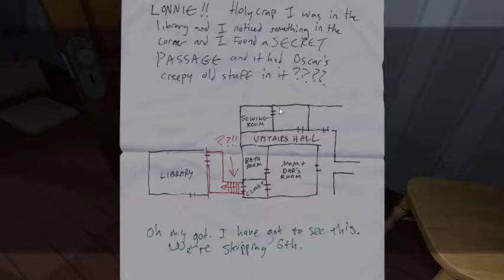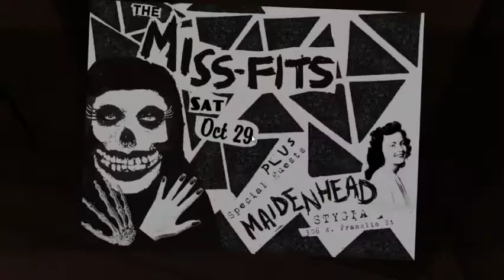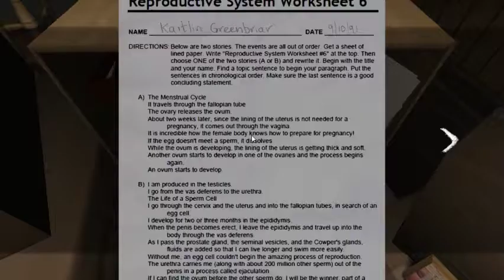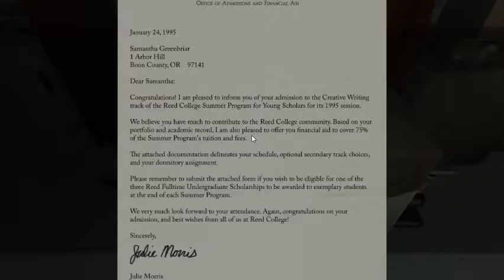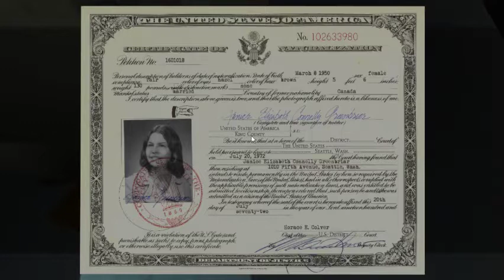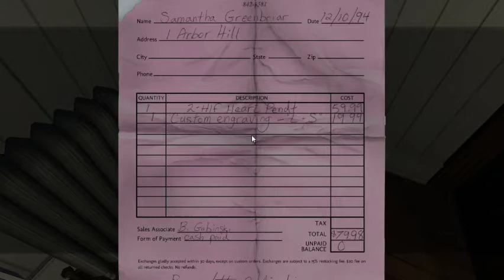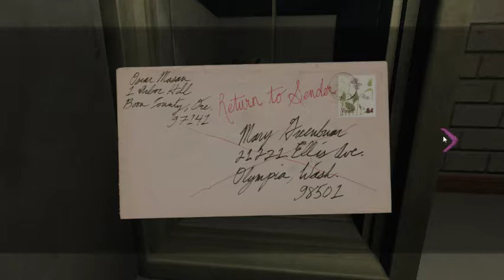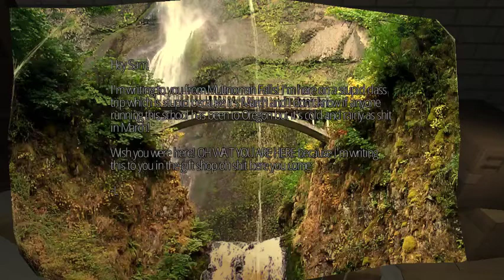Gone Home with Jib : Down to the Basement, Part 4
So we get a picture of Lonnie, we hit the basement and learn the sad dark truth. A quick heads up we talk about a dark subject in this episode near the end so you have been warned I give fair note about it.

Like/Comment if you want no rush and help spread your enjoyment as you wish. Even if it doesn't help I thank for your interaction with our community